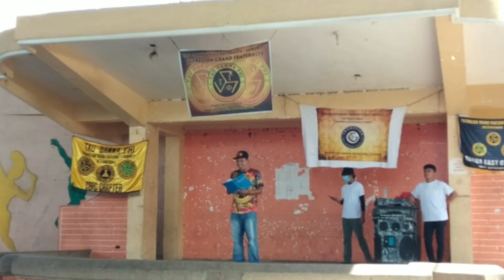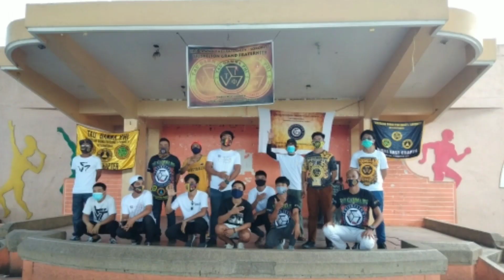52nd FOUNDING ANNIVERSARY TAU GAMMA PHI | TRISKELION NABUA MUNICIPAL COUNCIL